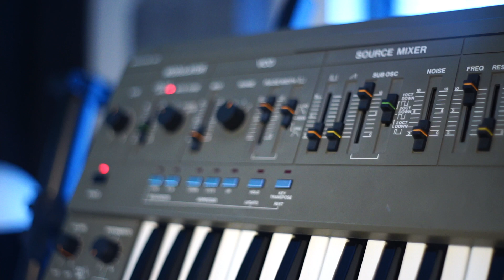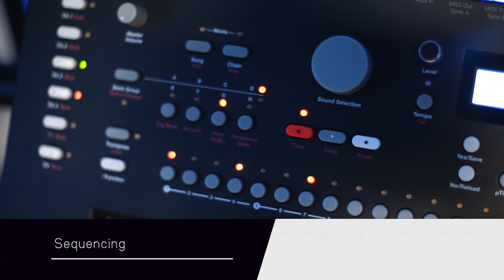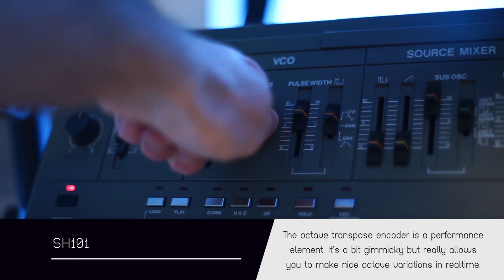Jamming on Korg MonoPoly and Roland SH-101 | CONFORCE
A simple recent jam showing how I sequence my Korg MonoPoly and Roland SH101 with the Elektron Analog 4 Keys. Drums come from Live's Drum Rack. NO talking over the music, recording comes from Ableton Live. Drums were later added. This is not the Behringer Monopoly, this is the real deal. Not saying the Behringer is a bad synth.

Check the slides in the video for additional information on the gear and used plugins and processing! I give away some secret weapons there! Don't lose attention.

C - Music is copyrighted and not free to use.